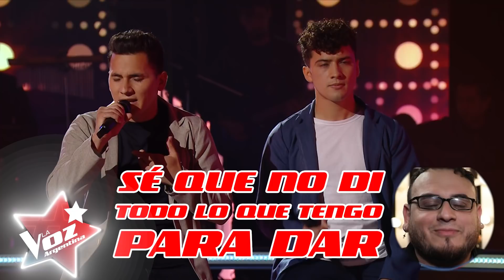¿Cómo se preparan los participantes para la siguiente etapa? - La Voz Argentina 2021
¡Entrá a para ver los programas completos! LaVozArgentina de domingo a jueves a las 22.30hs por Telefe, con la conducción de Marley.

El show gira alrededor de una sola cosa: “La Voz”. Más allá de la imagen del participante, sólo su talento real lo llevará continuar en el certamen. La Voz Argentina 2021 cuenta con un equipo de coaches de lujo conformado por Ricardo Montaner, Soledad Pastorutti, Lali Esposito y Mau & Ricky. Además, Stefi Roitman será la host digital de “La Voz, El Regreso”. Una increíble competencia que se llevará adelante todos los jueves al término de La Voz Argentina, en las redes de Telefe, telefe.com y Mi Telefe, con Emilia Mernes como quinta coach, donde los participantes que no son seleccionados en las distintas rondas del programa tendrán una segunda oportunidad de ser La Voz Argentina.